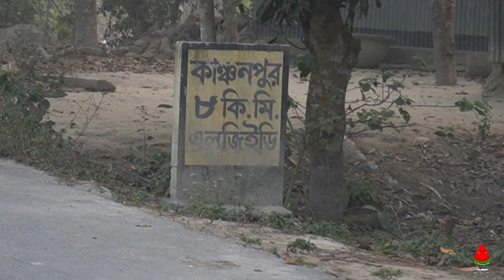Village foggy winter morning walk | Bangladeshi VLOG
This is the part 2 of my village tour, as I'm new to this video making, videography is shaky somewhere, but as it was so beautiful I shared it. next time I will be careful.